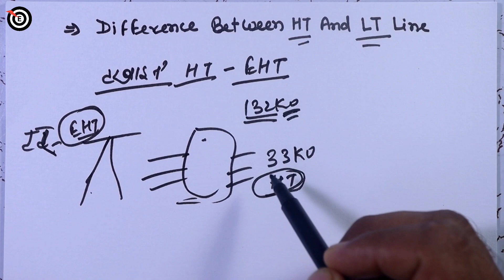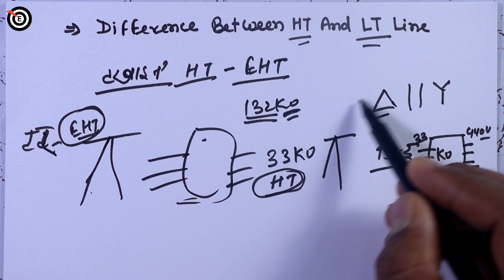HT और LT line कैसे पहचानें | difference between ht and lt line | what is HT line?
HT और LT line कैसे पहचानें,difference between ht and lt line,what is HT line,what is LT line? - target electrician

Dosto aj ke is video me maine ye bataya hai ki Ht aur Lt line me keya difference hota hai what is HT line,what is LT line? kitne voltage Tak LT line hoti hai, kitne voltage Tak HT line hoti hai aur kitne voltage Tak EHT line hoti hai LT line mein kitne type ki voltage hoti hai aur use Kahan kahan per use Kiya jata hai Jaha per electricity generate ki jaati hai vahan per kaun si voltage hoti hai aur use apne liye upyog karne layak voltage ham kaise banate hain aur kuchh extra tips he man is video mein Diya hai joki ki aapko jarur pasand aayega what is the difference between ht and lt panels in hindi, ht line kya hota hai, ht line and lt line in hindi, lt line kya hota hai, what is difference between ht and lt, ht to lt connection in hindi, what is difference between ht and lt line mughe visvas hai ki apko ye video jarur help karega aur pasand ayega.